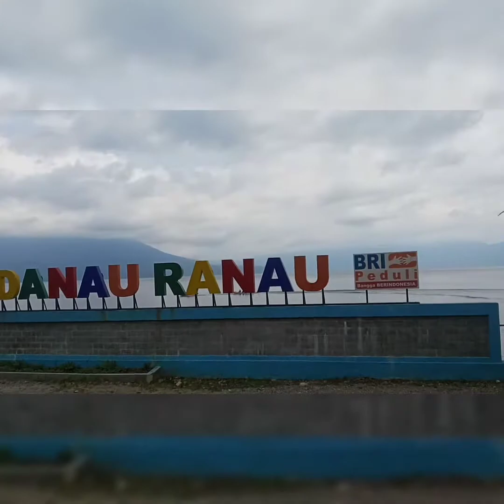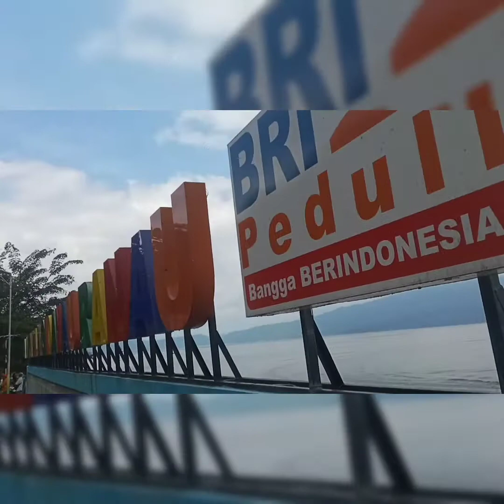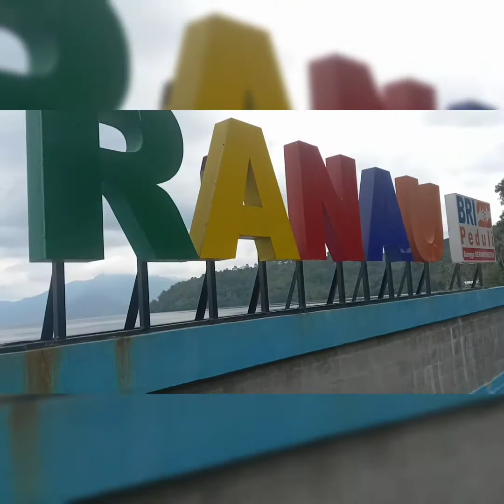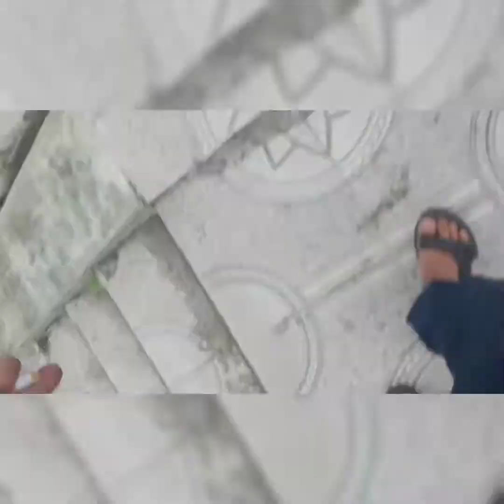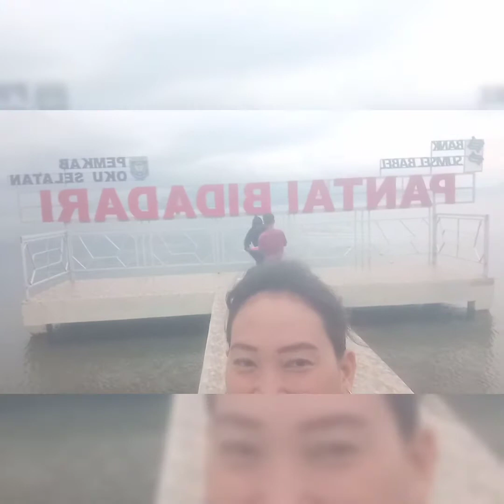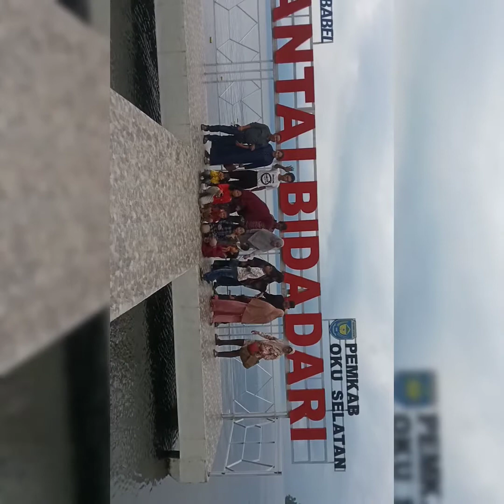Danau Ranau Lampung